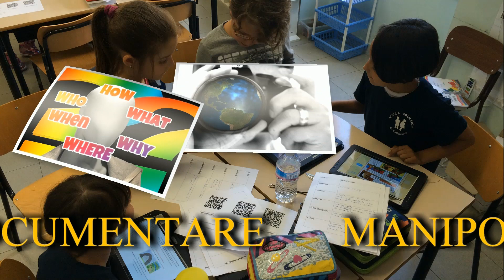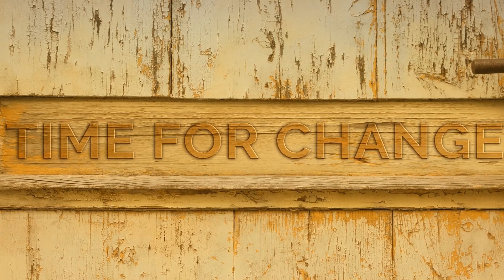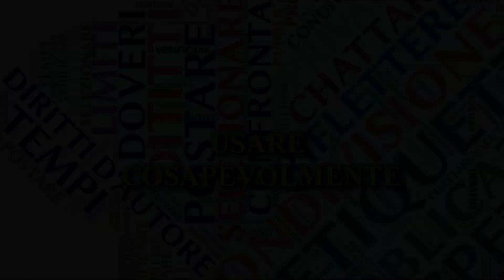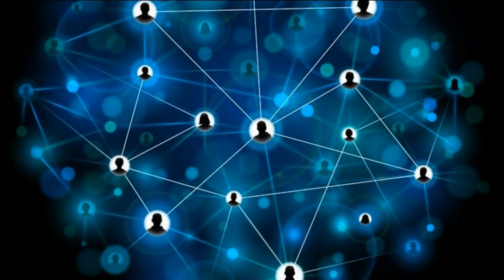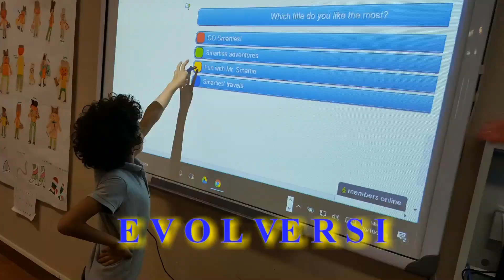#15 PNSD CURRICOLI DIGITALI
La rete di scuole di Genova, composta dall'IC Voltri II (capofila) - IC Centro Storico - IC Sestri  - Scuola Don Milani (secondaria I grado), ha elaborato questo video per presentare la propria candidatura all' AVVISO PUBBLICO PER LA REALIZZAZIONE, DA PARTE DELLE ISTITUZIONI SCOLASTICHE ED EDUCATIVE STATALI, DI CURRICOLI DIGITALI PER LO SVILUPPO DI COMPETENZE DIGITALI DEL PIANO NAZIONALE PER LA SCUOLA DIGITALE (PNSD).

Hanno offerto il loro supporto all'iniziativa il DISFOR (dipartimento di Scienze della Formazione dell'Università di Genova), GENOVARCHITETTURA della FACOLTA' DI ARCHITETTURA (dell'Università di Genova), il CREMIT (Centro di Ricerca per l'Educazione ai Media all'Informazione e alle Tecnologie dell'Università Cattolica del Sacro Cuore di Milano), il CONSORZIO SOCIALE AGORA' e I l'ARCI RAGAZZI(Circolo Prometeo).

Partendo da una lettura realistica della situazione scolastica attuale, in cui la competenza digitale è ancora in via di consolidamento da parte dei docenti stessi, si propone la costruzione di un curricolo digitale che possa sinergicamente potenziare le competenze del corpo docente e formare le competenze di base negli alunni in modo proporzionale ai diversi ordini di scuola.
Al fine di lavorare all’interno di un contesto motivante e al contempo rassicurante per docenti e alunni, si è pensato di scegliere, fra le aree tematiche indicate, quella relativa a arte e cultura digitale; arte e cultura rappresentano un terreno conosciuto e frequentato dai docenti di ogni ordine e grado, da cui attingono,da sempre, contenuti, ispirazione per i loro progetti didattici.
Il digitale sarà il nuovo medium, per veicolare e tradurre contenuti culturali attraverso percorsi e modalità innovative.
Il curricolo digitale sarebbe orientato alla costruzione di un grande repository in Cloud, quasi una grande biblioteca online, che i diversi soggetti possono implementare con loro produzioni digitali e su cui possono reperire materiali utili ai loro percorsi formativi.
Docenti ed alunni potranno così costruire artefatti digitali riguardanti la valorizzazione del patrimonio storico - artistico - ambientale del territorio del genovesato quali mappe interattive, ebook, storytelling, musei virtuali, realizzando così una reale didattica per competenze finalizzata ad un compito realmente autentico.